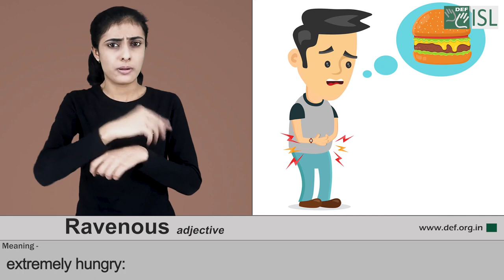Ravenous (adjective) Word of the Day for March 21st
Ravenous (adjective)

Meaning:- extremely hungry:

Sentence:- I think they are afraid that the bears will be ravenous and ready to eat people.